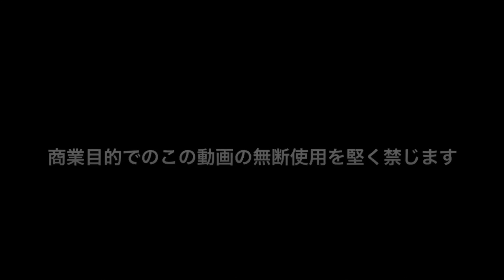あん肝料理・寿司・肴・煮あん肝・アンコウ鮟肝・鮨屋のレシピ・築地すしOmakase・元寿司学校講師が教える・monkfish liver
元すし学校講師が解説の理論で学ぶ、今回はあん肝の煮方にて。
四谷のすし匠さんで出す西瓜の奈良漬けと煮あん肝のにぎりが有名ですが、当店は最中や金柑の白和えや、いぶりがっこ、しば漬けやべったら漬けなんかも相性良しです＾＾

煮あん肝レシピ
あん肝500g・水720g
濃口醤油90g・みりん90g・酒90g・砂糖60g・生姜のスライス2切れ（4g）
参考までに＾＾

と、必要な質問コメントには返信してます。
その他関連動画にて
①あん肝の作り方 アンキモの下処理 寿司屋の板長の作り方 津本式究極の血抜きは別動画で
②あん肝の下処理の仕方 津本式究極の血抜き 血生臭さを消す裏技 あん肝の仕込み方は別動画で　牛乳 寿司の板長が教える
③あん肝料理・寿司・肴・煮あん肝・アンコウ鮟肝・鮨屋のレシピ・築地すしOmakase・元寿司学校講師が教える・monkfish liver

【築地すしOmakase】
津本式究極の血抜き星３つの公認血抜き師
寿司の握り方や魚の仕込みと経営について動画を公開していきます。

【基本の3枚下ろし】

ブリの三枚おろし①・中型魚の基本のさばき方・ハマチ・ワラサ・すき引き・元すし学校講師解説・築地すしomakase

【魚の皮引きの基本】

ブリの皮引き②・中型魚の基本の皮の取り方・ハマチ・ワラサ・三枚おろし・がんばらの取り方・横にわたす・元すし学校講師解説・築地すしomakase

【寿司ネタの切り方のコツ】

寿司ネタの切り方・基本の切付け・サイズを変える・ブリ③ハマチ・ワラサ・元すし学校講師解説・築地すしomakase

シャリの取り方・セッティング・横返し・基本・小手返し・元寿司学校の講師が説明する理論化された握り方・作り方・how to make sushi・築地すしOmakase・寿司をうまく作る

横返し・基本・小手返し・元寿司学校の講師が説明する理論化された握り方・作り方・how to make sushi・築地すしOmakase・寿司をうまく作る

縦返し・基本・俵返し・仏壇返し・元寿司学校の講師が説明する理論化された握り方・作り方・how to make sushi・築地すしOmakase・寿司をうまく作る

本手返し・基本・元寿司学校の講師が説明する理論化された握り方・作り方・how to make sushi・築地すしOmakase・寿司をうまく作る

応用編・手数を減らす・一手握り・速握り・元寿司学校の講師が説明する理論化された握り方・作り方・how to make sushi・築地すしOmakase・寿司をうまく作る

応用編・魅せる握り・片手返し・逆手返し・元寿司学校の講師が説明する理論化された握り方・作り方・how to make sushi・築地すしOmakase・寿司をうまく作る

最短2か月で魚の下ろしと握り、巻物と基本が一通り学べます。
鮨屋でやってく気がある人は、冗談抜きでおすすめです。
お寿司屋さんの有名店には誰かしら卒業生がいるんで、需要はありますね。

【当店の情報】
築地すしOmakase(おまかせ）
(築地場外で鮨屋やってます）
〒104-0045
住所：東京都中央区築地6-24-8
営業時間 :
12:00-14:30（last in13:00）
16:00:22:00（last in20:00.last order21:30）